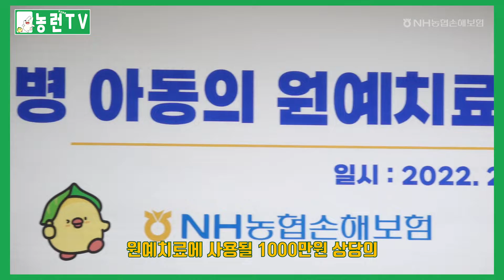[농런TV] NH농협손해보험 - 난치병 아동의 원예치료를 위한 꽃 · 화분 전달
NH농협손해보험 - 난치병 아동의 원예치료를 위한 꽃 · 화분 전달
난치병아동돕기운동본부

NH농협손해보험 & 그래서른
▷본격사내방송과 함께하고 싶다면? '구독'과 '좋아요'를 눌러용~~~

제작 : NH농협손해보험 홍보팀
편집 : 정영인 PD